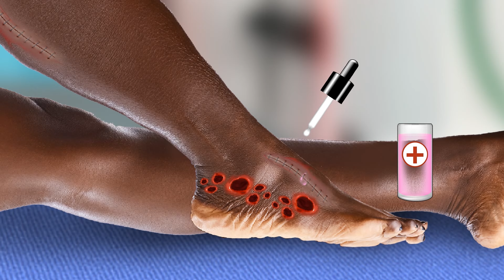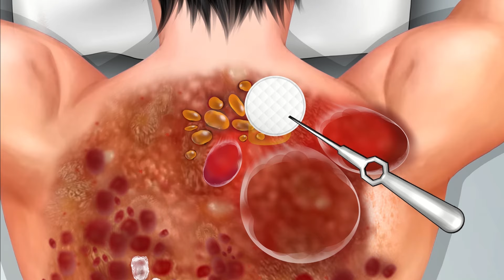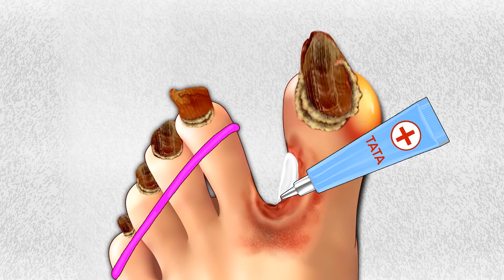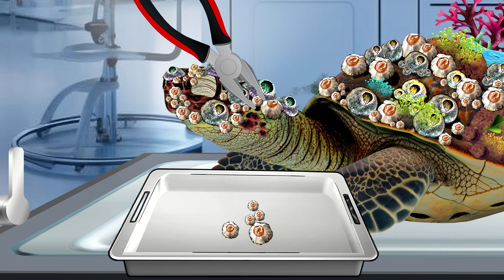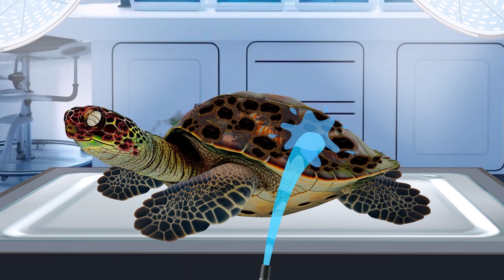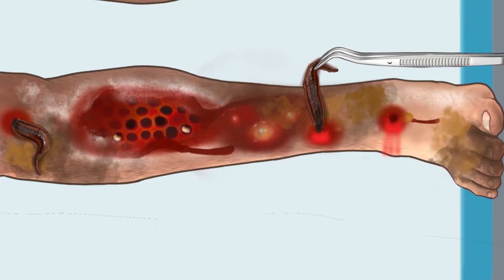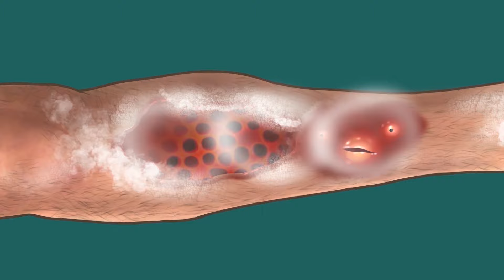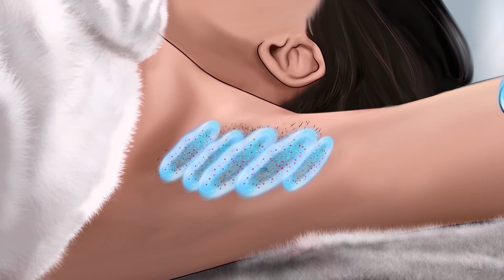ASMR Removing Parasites From Swelling Elephantiasis Leg for Ethnic Girl | ASMR Treatment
If you like this video, please click a thumb and tell me what you think. I'd love to receive your feedback 💌💟

All content, and video animation belong to TaTa ASMR